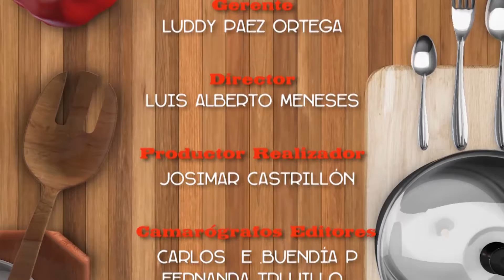Cóctel caribeño - Manos Al Fogón